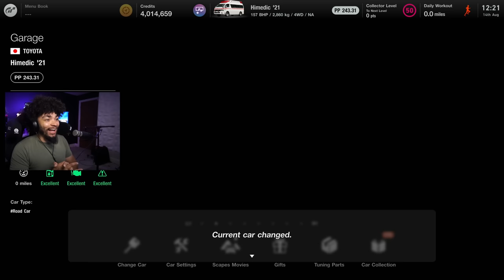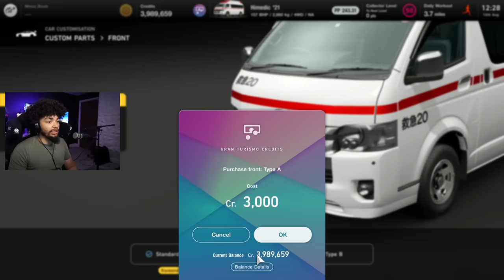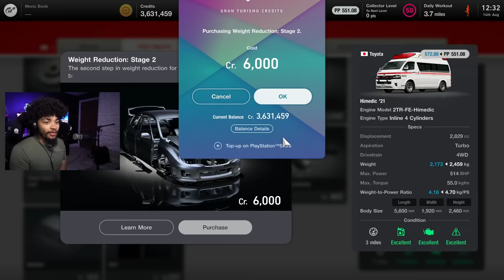The NEW Ambulance is HILARIOUS in Gran Turismo 7!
The New Toyota Ambulance Himedic is a new quirky car in Gran Turismo 7, turns out it's hilariously fun to drive - especially against sports and supercars!